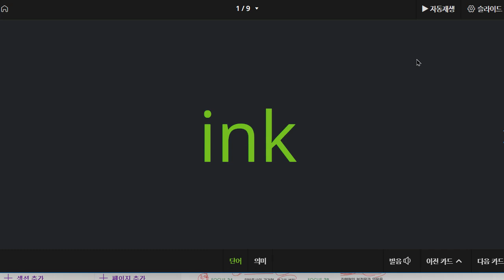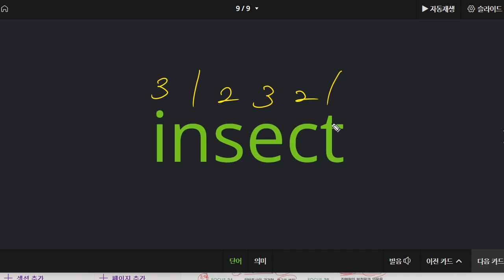김지완 2022 06 27 파닉스 성취도 50 재시험 예정